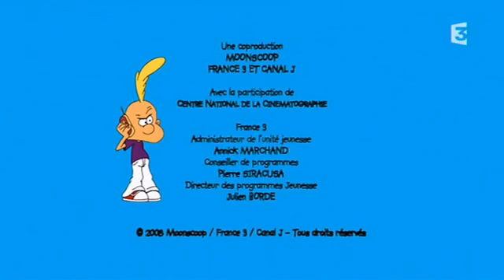Titeuf les sandales qui font prout